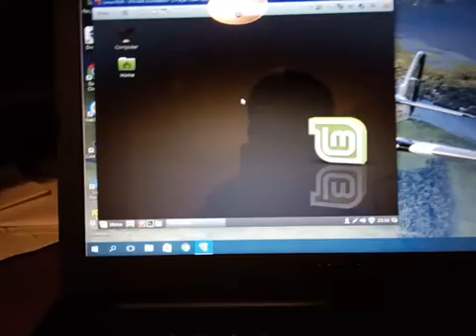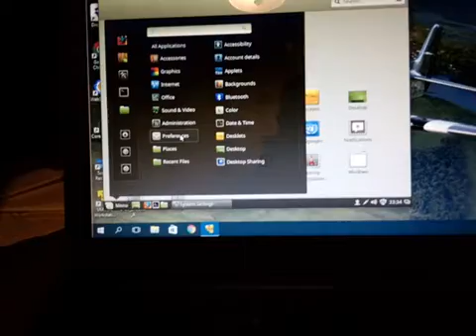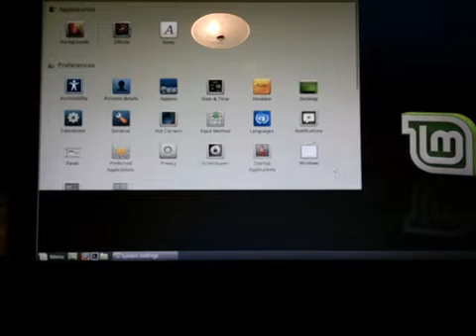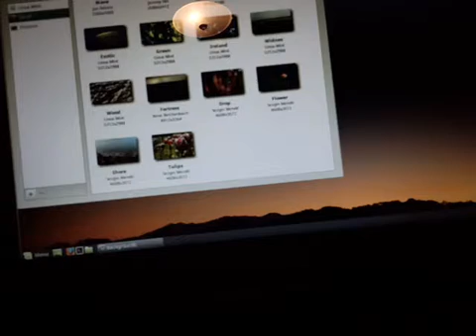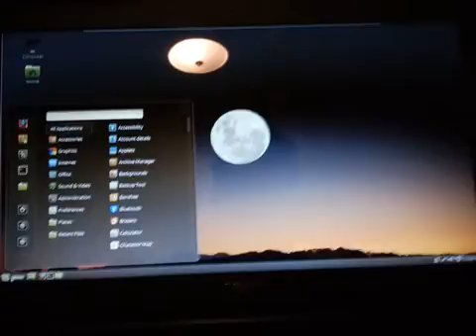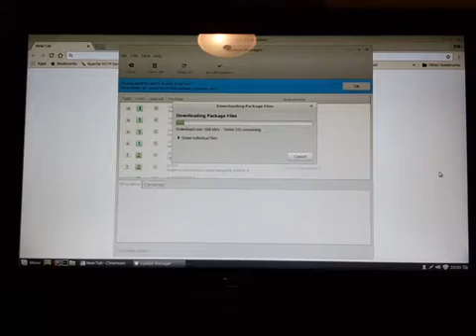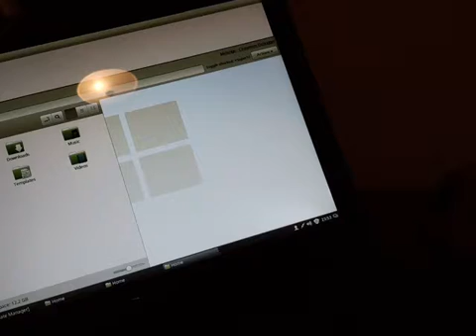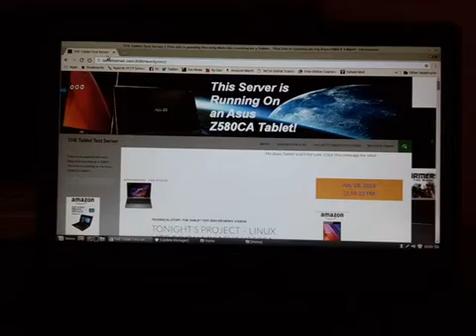Linux Mint 18 on the Asus X553SA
Just testing out Linux Mint 18 on my notebook.. Asus X553SA